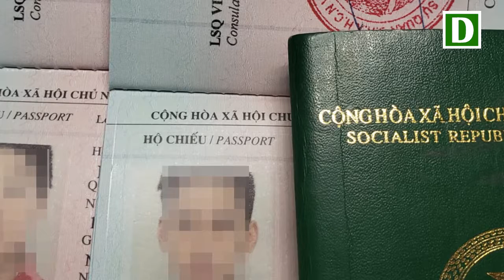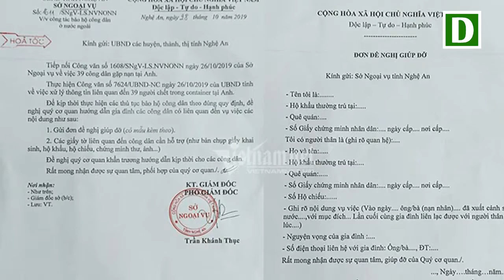Vụ nhiều người mất liên lạc tại Anh: Nhận 9 trình báo của các gia đình ở Nghệ An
Sau khi công bố 3 đường dây nóng để tiếp nhận thông tin và hỗ trợ thủ tục bảo hộ công dân, đến ngày 3/11, Sở Ngoại vụ Nghệ An mới nhận được 9 trình báo người thân mất liên lạc khi qua Anh.